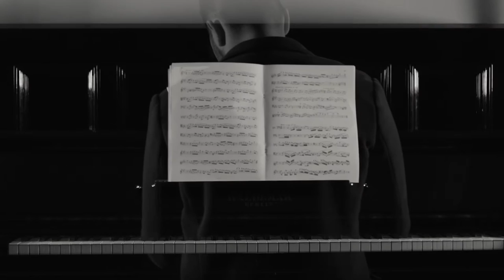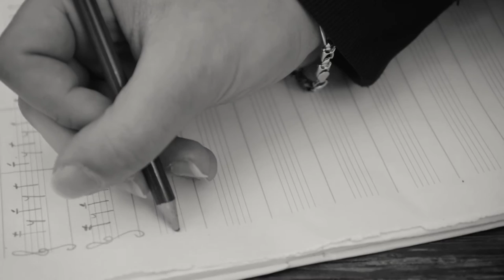My Mother - Vincenzo Di Girolamo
Vincenzo Di Girolamo's song "My Mother" from the album "Seaside Heaven"